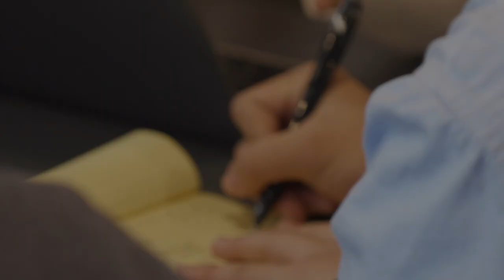[입시] 2024학년도 대학 수시 입학 안내 | 장로회신학대학교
장로회신학대학교 수시 입학을 안내해드립니다!
평양에서 광나루까지!
유튜브와 학교 홈페이지를 통하여 본 대학교의 입시와 학교생활을 재미있는 영상으로 만나보세요!

장로회신학대학교와 입시에 대해 더 알고 싶다면 "클릭" 하세요!